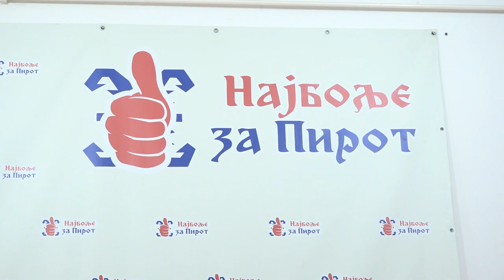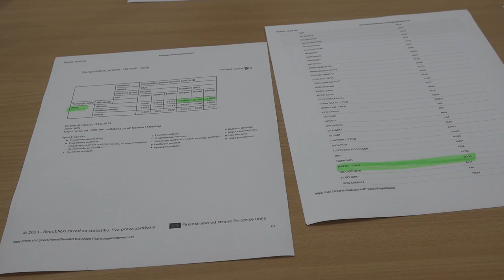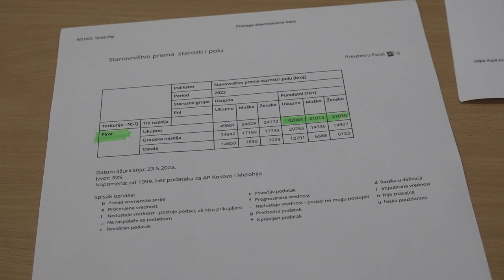NZP O RAZLIKAMA U BROJU BIRAČA PO POPISU I U BAZI MDULS